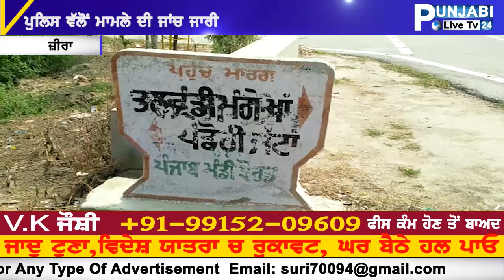Zeera Vich Sabka Fauji Da Katal